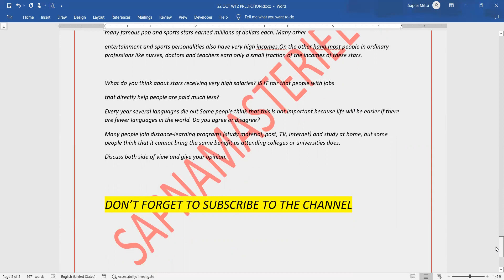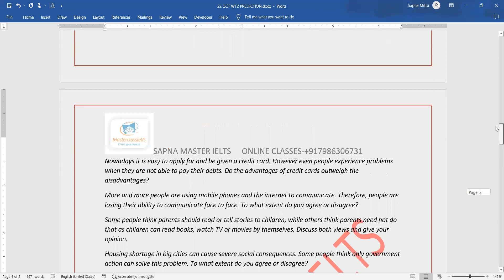22 Oct Ielts Exam Writing Task 2 Prediction | Expected Leaked WT2 Ielts Exam | Websites | Same Level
Find out the similar predicted and expected writing task 2 for 22 October Ielts Exam